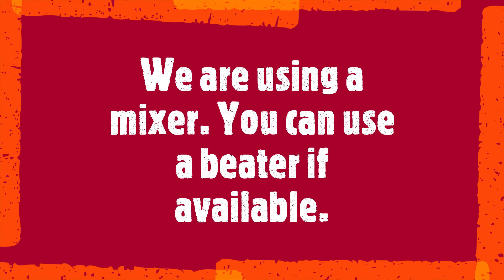Goan Baath Cake | Coconut Cake | No Oven Cake | No Bake Cake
Another traditional dish is here. We hope you like it.
Full recipe below:

Ingredients:
1 bowl Semolina (rava)
1 bowl fresh coconut
1 bowl sugar
3 eggs
1 cup milk
100 gms butter
1 tsp baking powder
1/2 tsp baking soda
2 tsp maida for dusting
vanilla essence.

Method:
1. In a mixer, add butter, beat it. Then add eggs and beat it again.
2. Next add sugar and mix it.
3. Add coconut and mix it till a smooth paste.
4. Add rava, gradually mix it by adding milk.
5. Add baking powder, baking soda and more milk and mix it.
6. In a baking tin, apply butter and dust with maida. Pour the batter in it and tap to remove any air bubbles.
7. Heat a pressure cooker with salt for 10-15 minutes. Place the tin in the cooker and cover it without whistle.
8. Let the cake cook on low flame for 45-50 minutes.